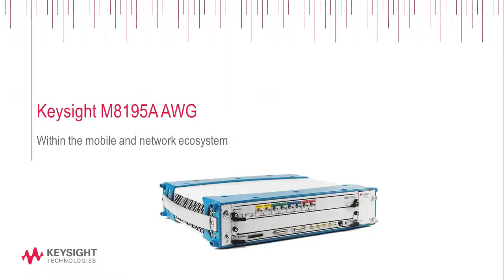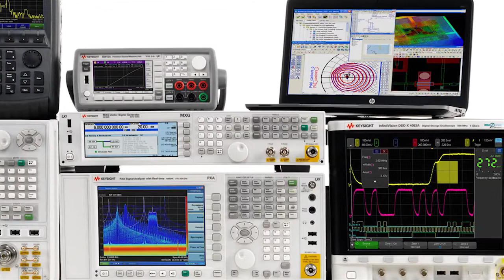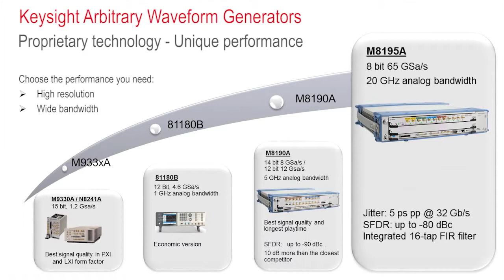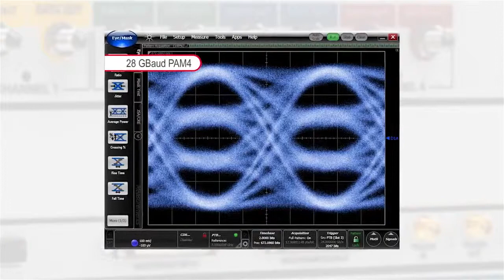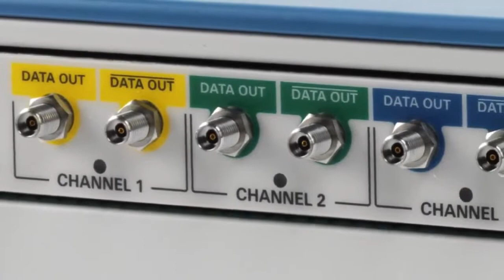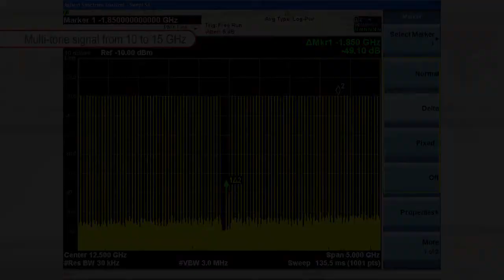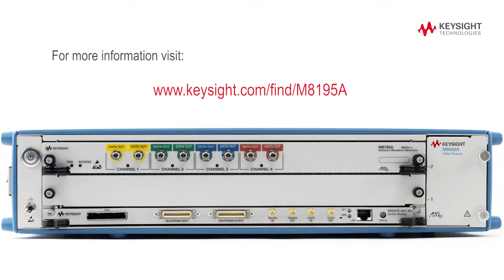Keysight M8195A AWG within the Mobile & Network Ecosystem